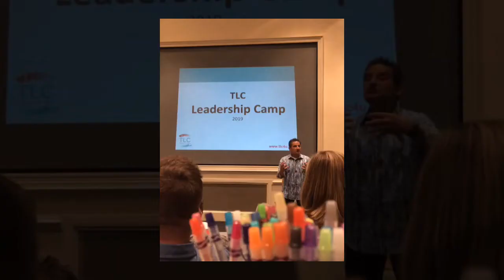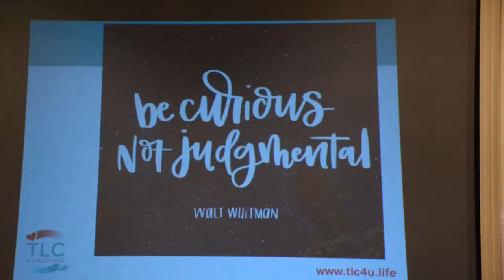MF @ TLC's 2019 Leadership Camp @ Virginia Beach!